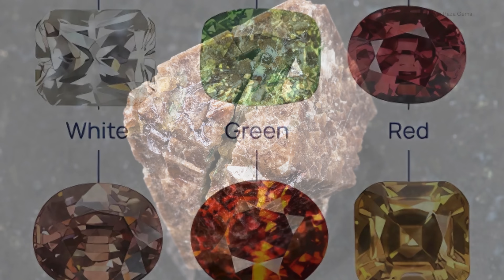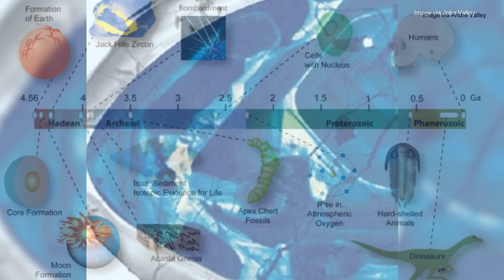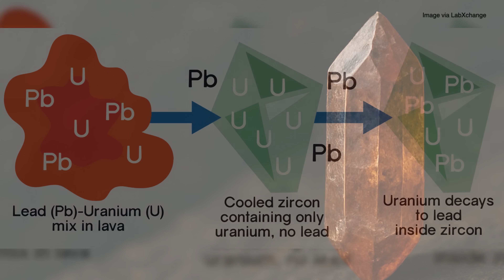This Tiny Gem Is Over 4.4 Billion Years Old—Here’s Why That Matters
Ever held something older than the continents? Meet zircon—a natural crystal that’s more than 4.4 billion years old, making it the oldest known material on Earth. Found in the ancient rocks of Western Australia, zircon has survived volcanic eruptions, asteroid impacts, and the formation
of Earth’s crust.

But it’s more than just a pretty gemstone—it’s a time capsule that tells us what our planet was like when it was just forming.

In this episode of History of Simple Things, we break down what zircon is, how it works as a dating tool through uranium-lead radiometric dating, and why scientists consider it more precious than diamonds. We'll also explore what zircon reveals about early oceans, possible signs of early life, and what the future holds for this remarkable gem.

If you love geology, ancient mysteries, or just beautiful stones with incredible stories, this one’s for you.

Timestamps:
1:10 – What is Zircon? Not to Be Confused with Cubic Zirconia
2:04 – Just How Old is Zircon?
3:03 – Zircon as a Tiny Time Capsule
3:58 – What Zircon Reveals About Early Earth
4:55 – Zircon vs. Diamond: Which is More Valuable to Science?
5:54 – Where Zircon is Found Around the World
6:45 – Folklore, Mysticism, and Zircon in Human History